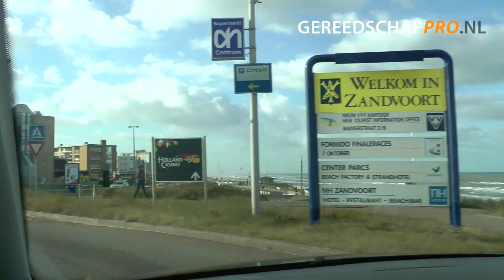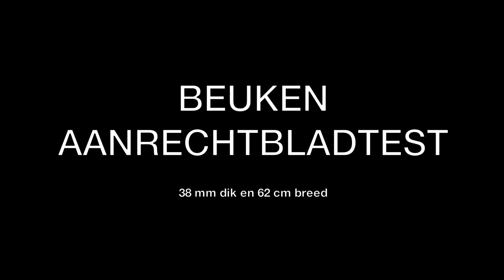GereedschapPro.nl - Decoupeerzaag test / Comparative Jigsaw Test (Festool PS420,Mafell P1cc,Protool)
Op zoek naar de beste decoupeerzaag? Gebruikers testen zelf!
Looking for the best jigsaw? Here the complete review

Sander says: After the previous circular plunge saw test (detail tests for these machines are still being performed), it is time for a new test. If it can't be done with whatever other machine, it probably can still be done with a jigsaw. Who doesn't use them? These tests are nice to read and help customers make a well-considered decision if they want to purchase a jigsaw.

These are independent tests without sponsoring or involvement of any manufacturer (well a little bit: I got some saw blades for free from Mafell and also Festool supplied saw blades).
But also important for me: I like to know if the machines that I sell -- Mafell P1cc - is really the best in the market.  I may say so, but what do my customers think? I was interested in customers who voluntary (without compensation) would participate in the tests: to think, to setup, to execute and to write about jigsaws and to act on a video to give their opinions.

After my newsletter and my call for help on several internet forums and on Facebook there was, unfortunately, very little response. Until the three previous circular saw testers and a new volunteer came forward.  Two of them could only be present on one of the testing days (each on a different day) but anyhow we had a team of testers.

During the first testing day something unexpected happened: while we saw through a thick (102x204mm) beam of Finnish pine, the saw blade in one of the jigsaws came out glowing red-hot and a lot of sparks were coming from the saw blade. When the saw blade came out of the beam it was considerably bend. This happened not once, but on several runs.
What happened? We were puzzled. See for yourself.

Hopefully the following test report with additional photographs and an accompanying video will provide the necessary explanation about the test methods, some extra accessories, how the tests were performed and the test results to give you the opportunity to make an educated selection.

Filmed it using a Fluke Ti125 Thermal Imager, made possible

In the complete test, conducted by customers, they test the:
Bosch Jigsaw GST 140 CE Professional
Festool Pendulum jigsaw PS 420 CARVEX
Mafell Precision Jigsaw P1 cc maximax
Pendulum jigsaw Makita 4351FCTK
Protool Pendulum jigsaw JSP 120 E

We test further, soon the detailed tests on the website.

Sander zegt:
Na de vorige geslaagde cirkelzagen test, waarvan de detail tests nog steeds lopen, werd het tijd voor een nieuwe test. Als geen andere machine het kan, kan de decoupeerzaag het vaak wel. Decoupeerzagen: Wie gebruikt ze niet?
Leuk voor klanten om te lezen, zodat ze een goede keuze kunnen maken, gebaseerd op onpartijdige testen, niet gesponseerd of betaald door fabrikanten (nou een beetje dan, ik heb wat zaagbladen van Mafell gekregen en ook Festool heeft enkele zaagjes beschikbaar gesteld) EN niet geheel onbelangrijk ik wou wel eens weten of wat ik verkoop -- de Mafell P1cc - nou echt de beste was. Ik kan het wel zeggen en denken maar wat vinden klanten er eigenlijk van?

Festool zou binnen enkele weken een vernieuwd model lanceren -- de Carvex 420 - daarom moest alles in een kort tijdsbestek geregeld worden. Waar vind je dan testers? Klanten die vrijwillig dagen opofferen om te gaan testen, meedenken, verzinnen, uitvoeren, schrijven en op de film een verhaaltje kunnen en willen vertellen!
Na mijn oproep via facebook, mijn nieuwsbrief en forums, kwam er maar weinig respons, totdat een voor een de eerdere testers zich bij mij melden, ja we kunnen, sommige helaas maar 1 dag maar goed ik had testers! 3 oude vertrouwde gezichten en een nieuwe aanwinst.

Tijdens de eerste dag gebeurde er wat vreemds waarvan we een teaser gemaakt hebben en dit op internet hebben gezet. Dit heeft tot de nodige opschudding en discussies gezorgd, wat wel de bedoeling is van een teaser maar wauw.. dit was ongekend.
Wat gebeurde er: bij het doorzagen van een balk van 102x204mm (deze zouden we gebruiken om de haaksheid en afwijking te meten) kwam bij 1 van de zagen het zaagje er roodgloeiend en gebogen uit. Dit ging gepaard met een heleboel vonken. Niet 1x maar dit was herhaalbaar. Wij stonden voor een raadsel.

Hopelijk bied het onderstaande testverslag u de nodige uitleg over de testen, testmethoden en uitslagen zodat u zelf kunt kiezen wat voor u de beste decoupeerzaag is.

Met dank aan voor het beschikbaar stellen van hun Fluke Ti125 Thermal Imager!

In de complete test, uitgevoerd door klanten, testen ze de:
Bosch Decoupeerzaag GST 140 CE Professional
Festool Pendeldecoupeerzaag PS 420 CARVEX
Mafell Precisie Decoupeerzaag P1 cc MaxiMAX
Makita Pendeldecoupeerzaag 4351FCTK
Protool Pendeldecoupeerzagen JSP 120 E

We testen verder, binnenkort meer detail tests op de website.